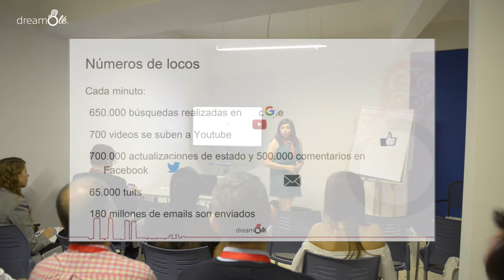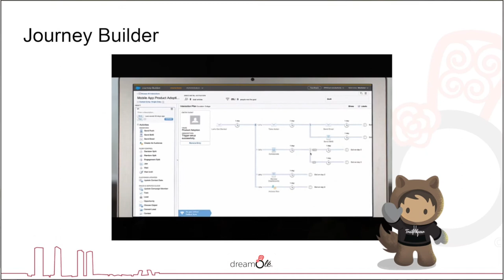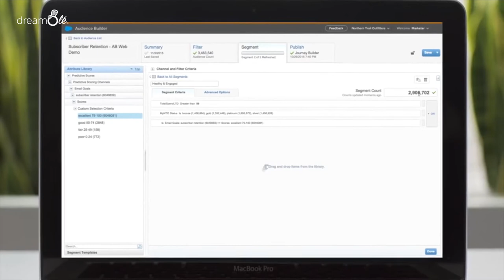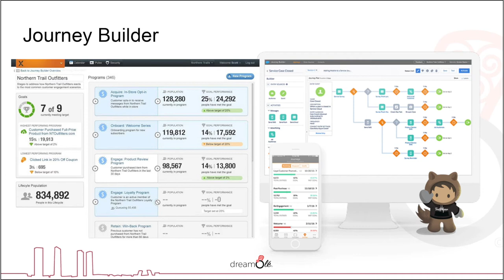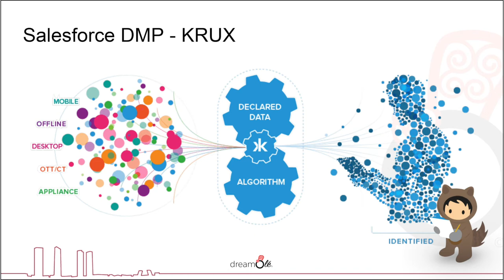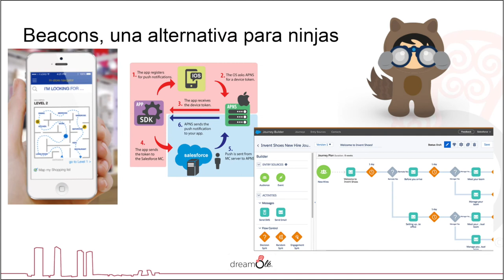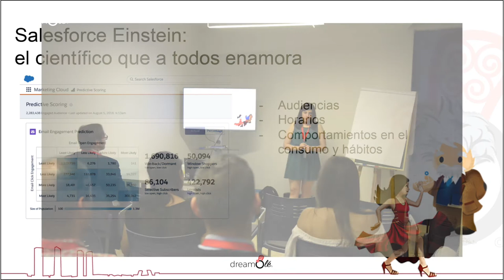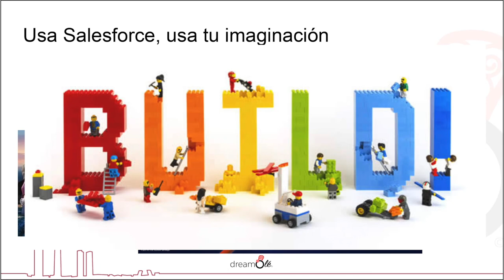dreamOlé '17 - El ingenio de Journey Builder - Eva Ródenas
El ingenio de Journey Builder (Spanish) by Eva Ródenas